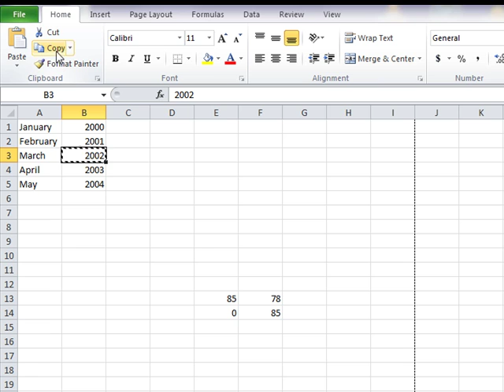Copiar y Pegar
Introducción a Microsoft Excel​​